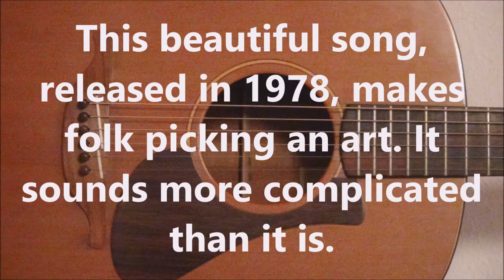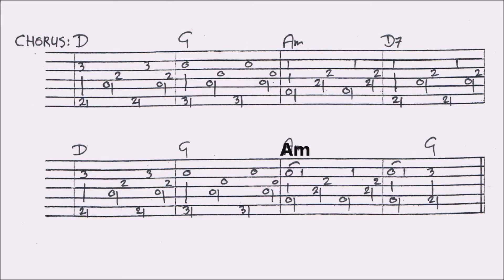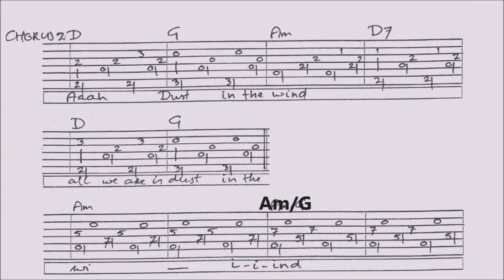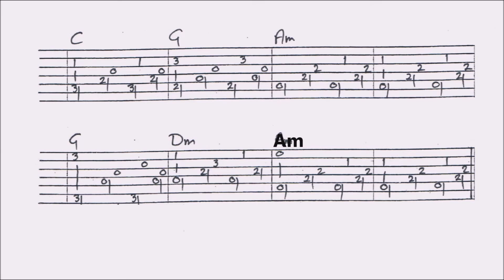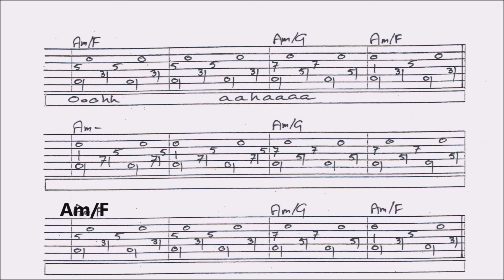DUST IN THE WIND - KANSAS fingerstyle GUITAR LESSON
This lesson contains a combination of slow picking, close ups and tabs, guided by slow picking. You’ll find a VIDEO TAB with chords at the end. For the FULL TAB (renewed): go to my